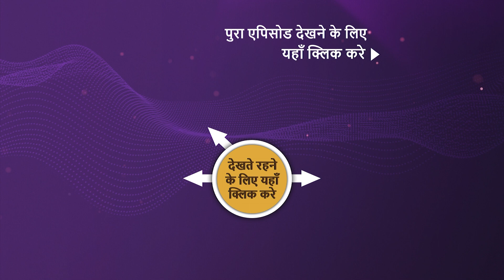Bade Acche Lagte Hain 2 | Ep 361 | Sneak Peek | बड़े अच्छे लगते हैं 2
Nandini shows up before Ram's wedding and asks him to give her another chance. Nandini requests Ram to be a part of his wedding ceremonies. However, Priya reveals that Swati is still alive. How will Ram react to the truth? Priya toils to make every effort for Swati and Ram's meeting.

About Bade Acche Lagte Hain 2:
Ram is a wealthy, established, and well-reputed businessman aged 38. While Priya aged 32, comes from a middle-class family. Every time problems arise between Ram and Priya, their love, trust, and respect for each other grows stronger and deeper.